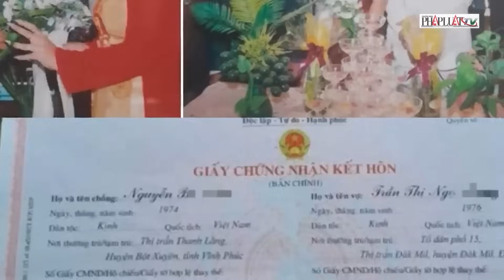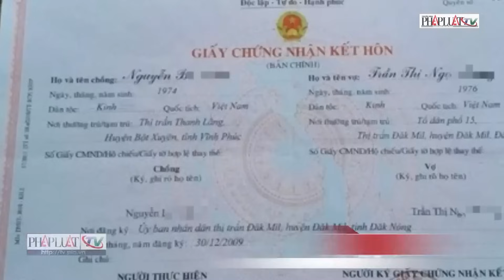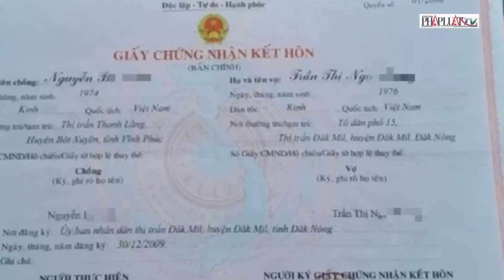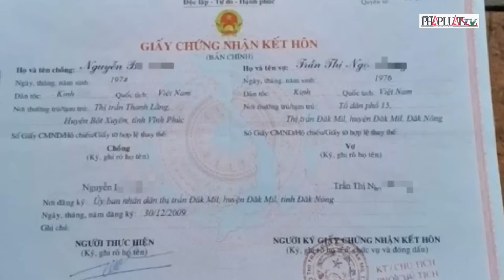Tổng hợp tin tức an ninh trật tự nóng, thời sự Việt Nam mới nhất 24h tối 23-12 | Tin nhanh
PLO | Thời sự tổng hợp, cập nhật những tin tức nóng nhất đầu ngày mới về an ninh trật tự Việt Nam, được phát sóng vào lúc 18h hàng ngày trên kênh PLO